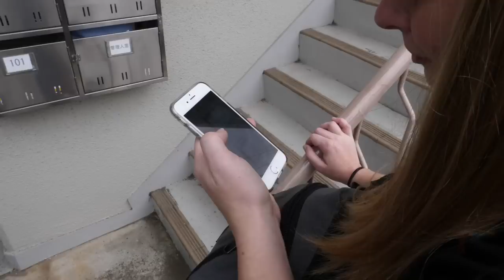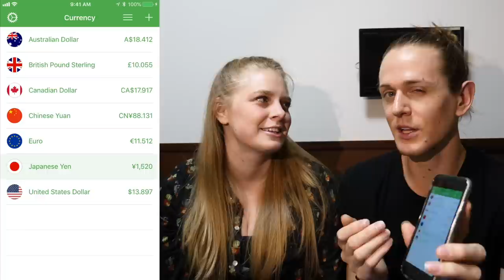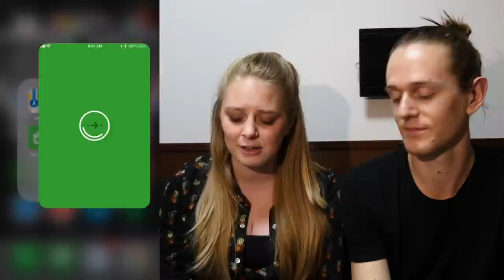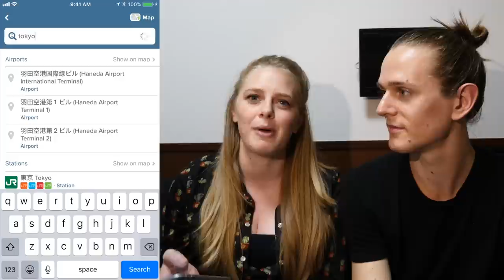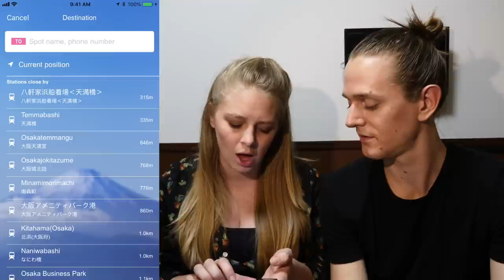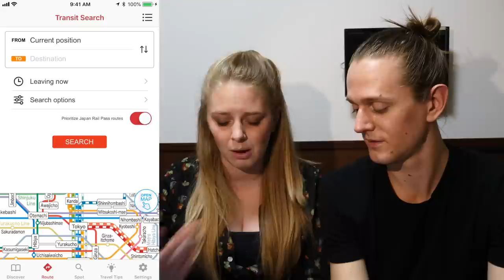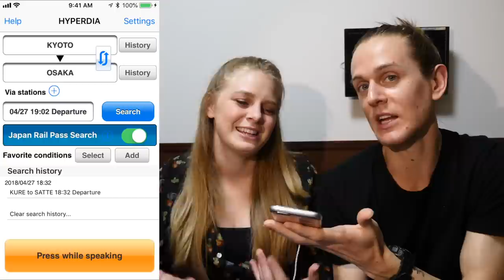The Best Japan Travel Apps 📱 - TRAVEL TECH!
This app roundup features the best apps we've found for travel in Japan. Along with our regular roster of travel apps, we've identified the best ones to us in Japan too. Our travel tech video will prepare you for everything you'll need in Japan!